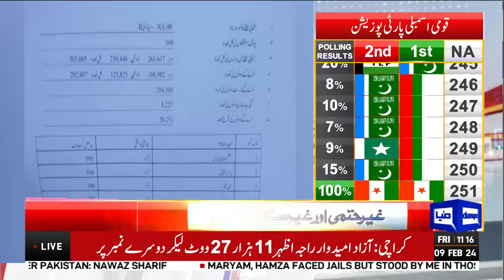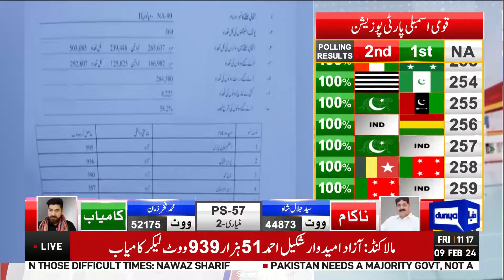Election 2024 Final Result: | NA-90 PTI vs PMLN | Latest Update | Dunya News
Election 2024 Final Result: | NA-130 PTI vs PMLN | Latest Update | Dunya News